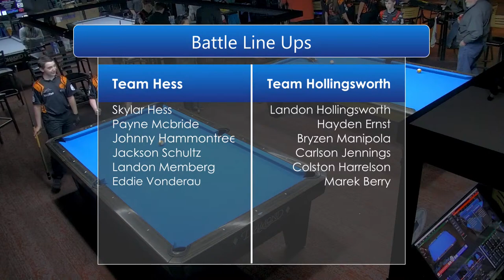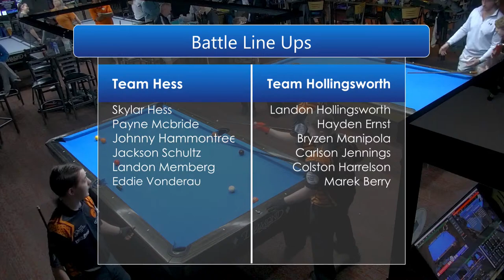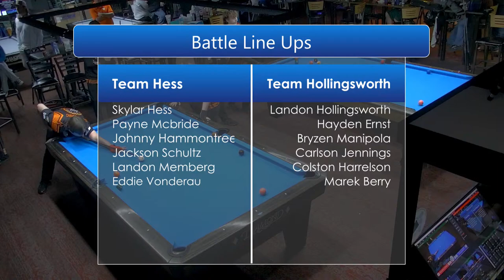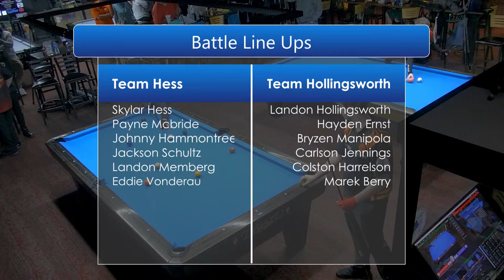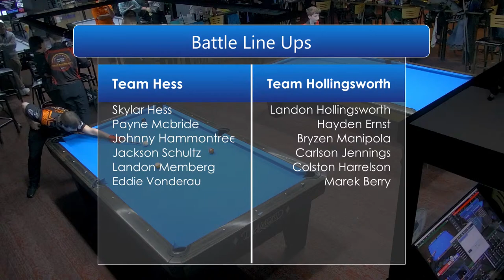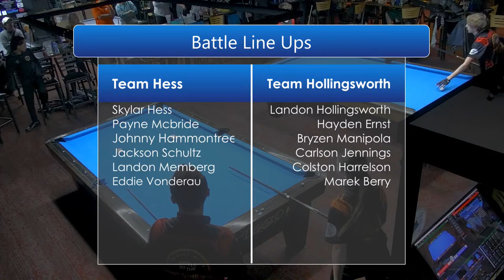2024 Monica Webb's Battle - Finals P2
Monica Webb's Battle of the Junior Championships 2024